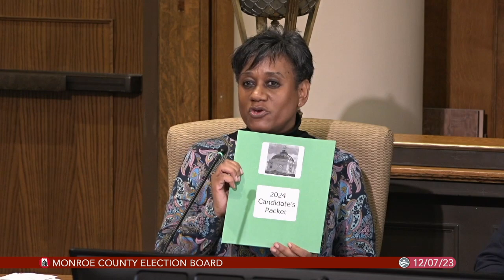Monroe County Election Board, December 7, 2023